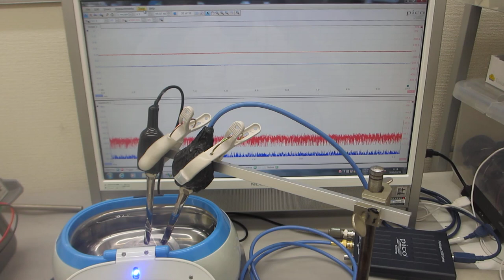オリジナル超音波実験の公開ーー超音波プローブの動作確認テストーー（超音波システム研究所）